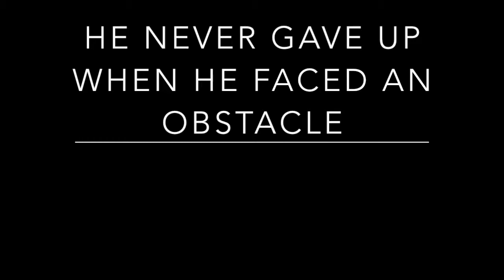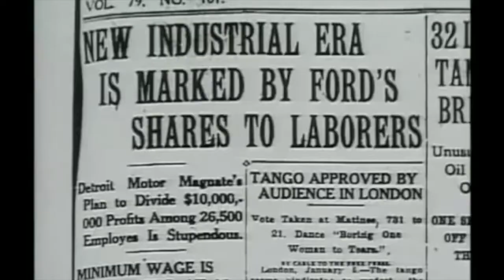Henry Ford Trailer